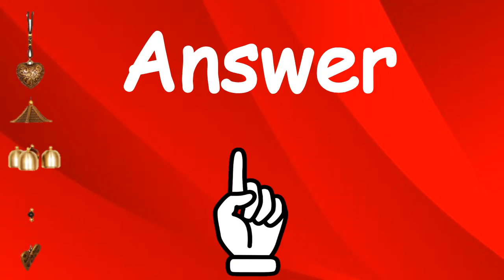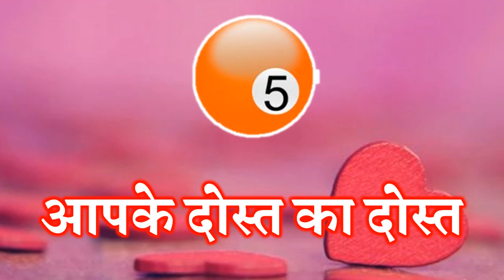Love Quiz | Love Game | Choose One Number | कौन करता है आपको सबसे ज्यादा पसंद? Love Couple Game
Welcome Friends to a latest love quiz choose one number or picture and know who likes you
Who loves you deeply Who loves you infinite koun apko beintiha pyaar karta hai
apke liye apke lover ki feelings kya hai check your lover feelings by number game lover personality quiz
koun apko dil hi dil me chahta hai koun apko dil hi dil me pasand karta hai
apke chehare ki koun si cheej unhe impress karti hai
ap jise pyar karte hai unke dil me kya chal raha hai
apke dil me kiska nam hai whome name in your heart love quiz your valentine new gift valentine surprise who miss you a lot on valentine day select one heart know your heart love partner name heart love game
Choose your gf bf name first letter love test choose your boyfriend name first letter choose your girlfriend name first letter love test
Love percentage
know your future partner name love relationship quiz relationship quiz game fun relationship quizzes
लव क्विज लव गेम लव टेस्ट चुने एक नंबर कौन आपको दिल ही दिल में पसंद करता है लव कपल क्विज आप के चेहरे की कौन सी चीज उन्हें इम्प्रेस करती है आपके लिए आपके लवर की फीलिंग्स क्या है कौन आपको बेइंतहा मोहब्बत करता है कौन करता है आपको सबसे ज्यादा पसंद